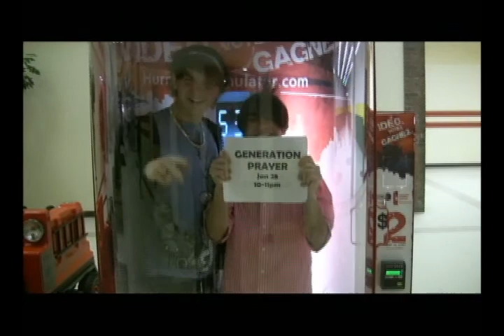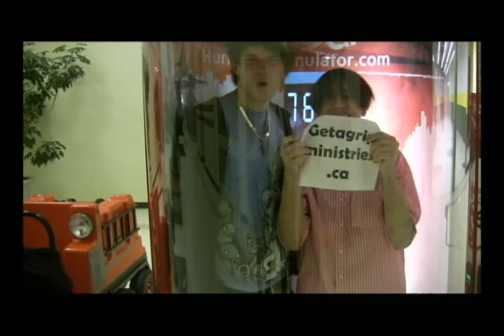Get A Grip News Jan 21 2011